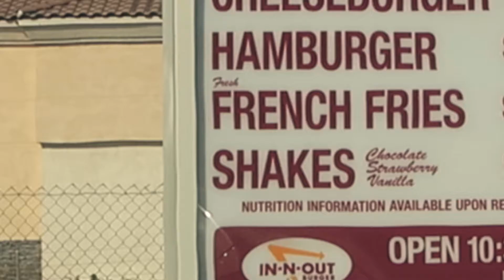A Quick Puppy Vlog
VLOG 33 | We adopt a furry child.